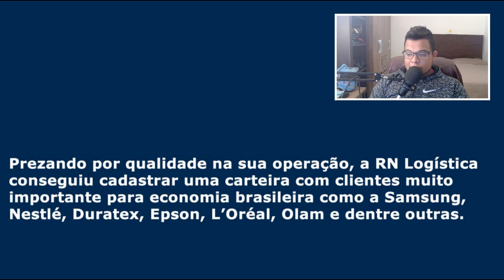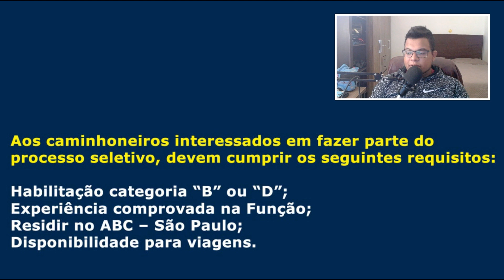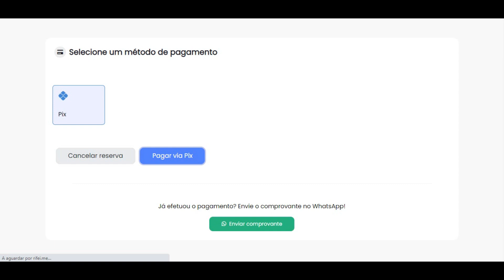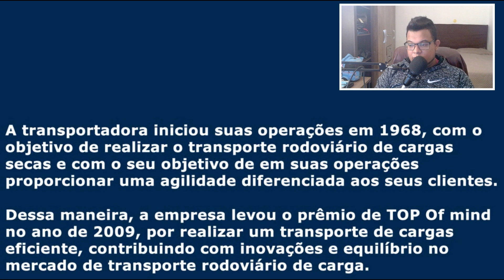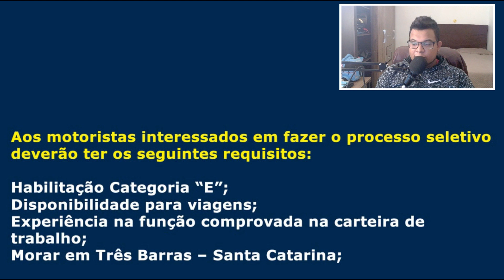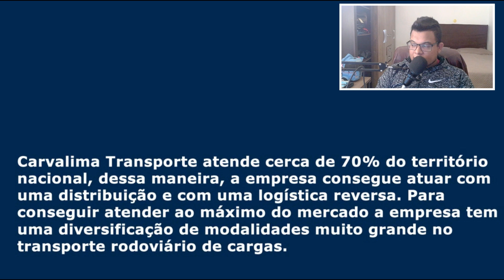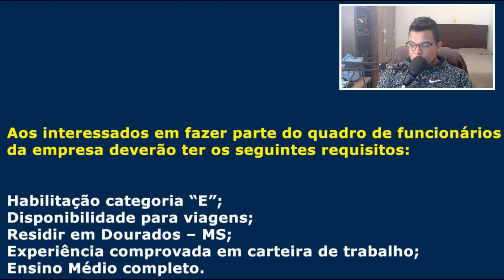[CNH B/D/E] VAGAS PARA MOTORISTA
Compre um número por apenas R$6,00